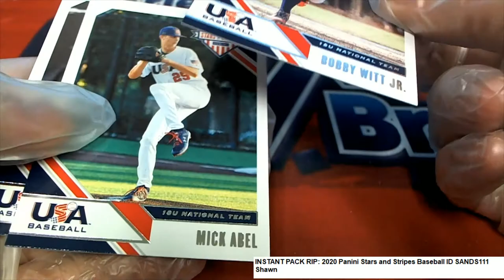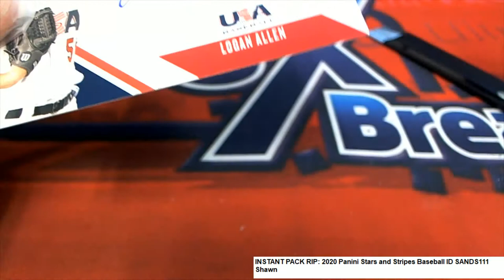2020 Panini Stars and Stripes Baseball Shawn's ID SANDS111